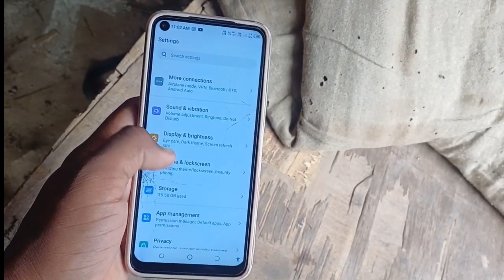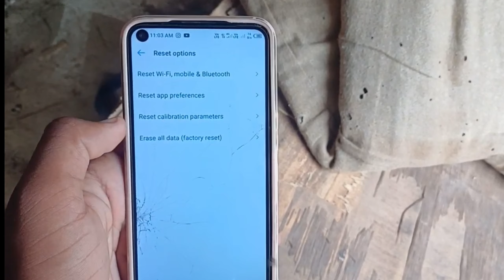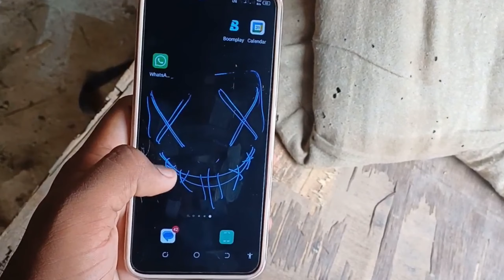Mobile full reset kaise kare | phone reset kaise kare | mobile ko reset kaise kare 2025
mobile reset kaise mare
mobile reset kaise karen
fon ko reset kaise kare
vivo phone ko reset kaise kare